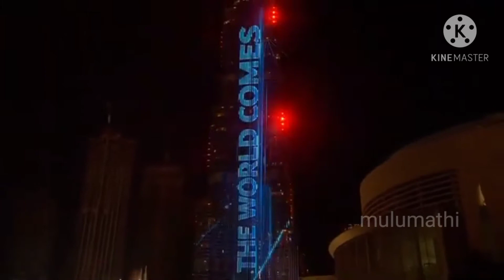dubaifireworks newyearfireworks 2021fireworks dubainewyear